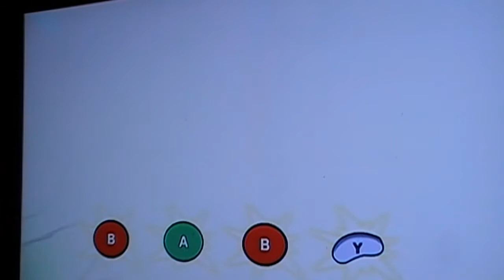Let's Play on The Grim Adventure of Billy and Mandy The Video Game Finally with SMR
The Finally is here.